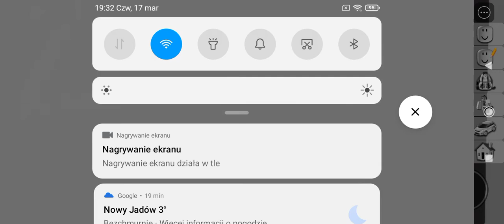poradnik złodzieja część 1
poradnik złodzieja to jest dla ludzi którzy lubią siano na brokheven 😀